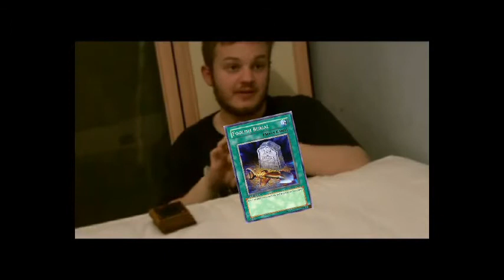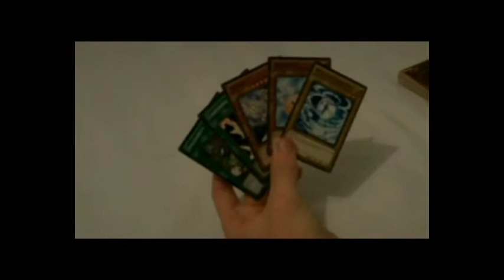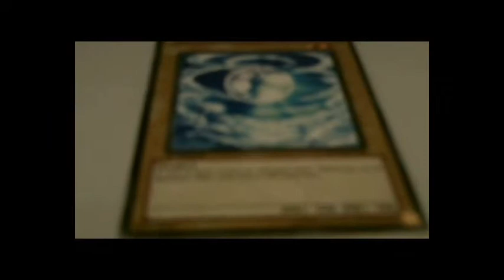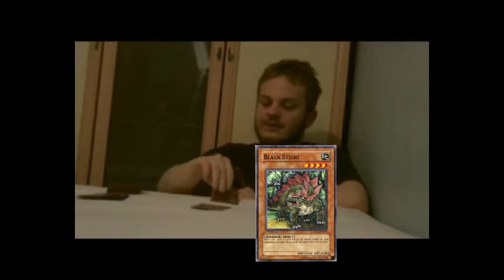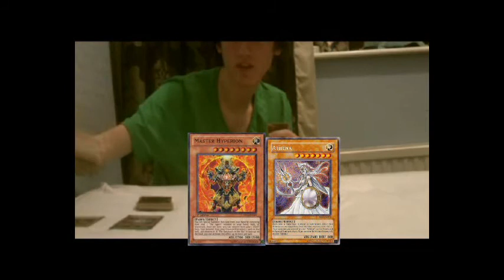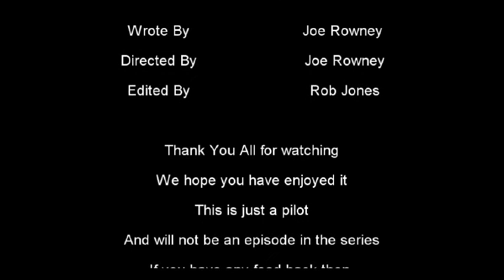Yu-Gi-Oh! Live Action Pilot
Set during the same era as Yugi Moto, Finn Crawford is battling his way to the top